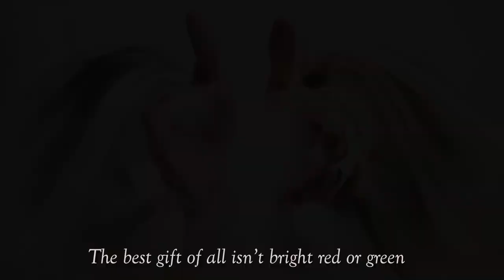The Gift Of All by SOUP Choir